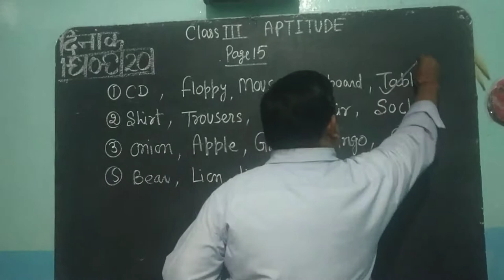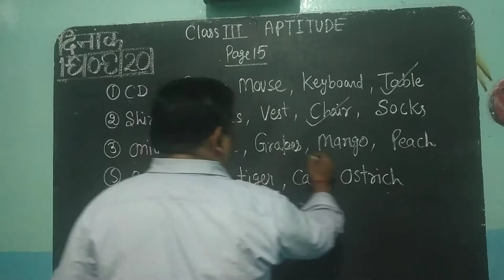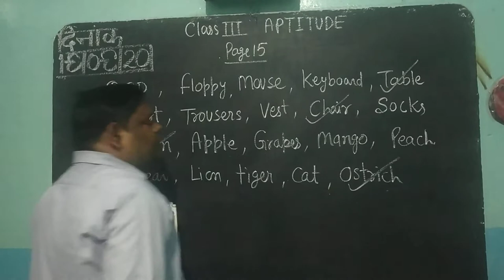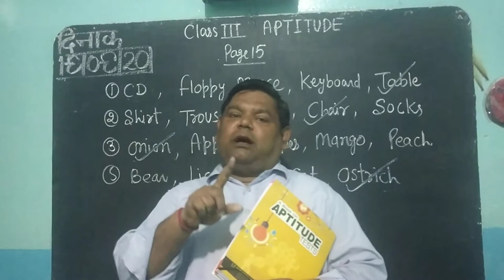class 3 , aptitude , page 15 ,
hps mainpuri